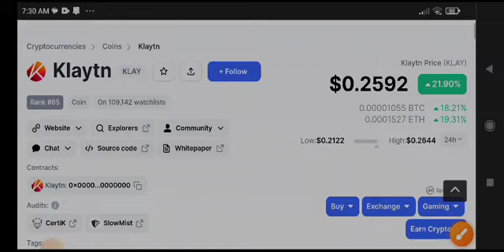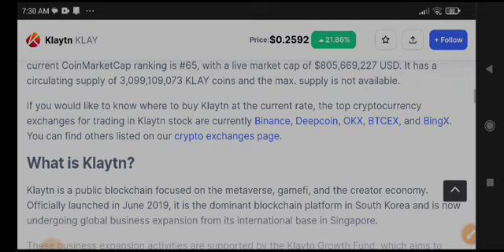Klaytn coin Today News! Klay coin Price Prediction